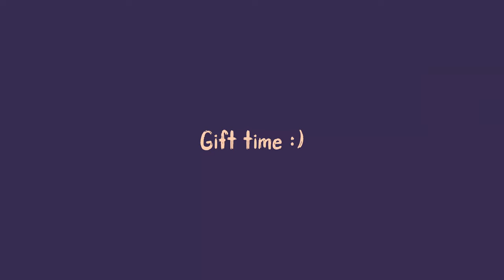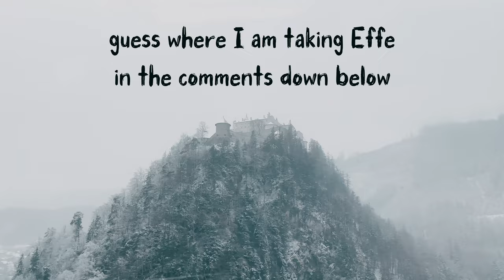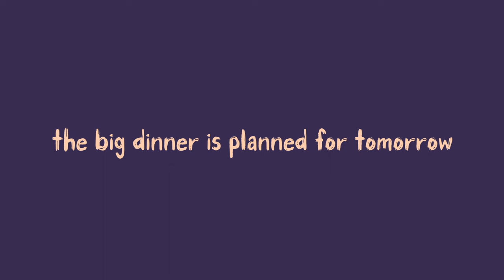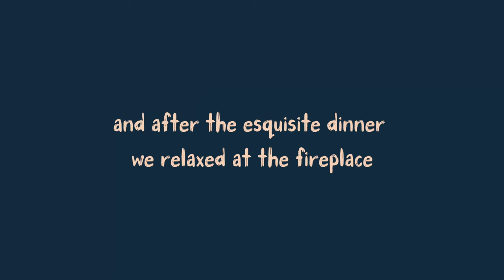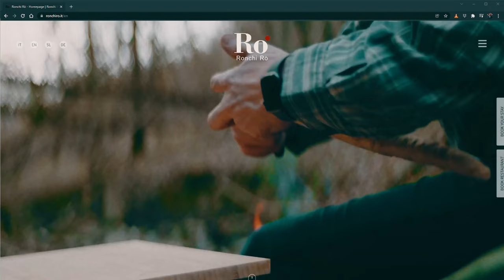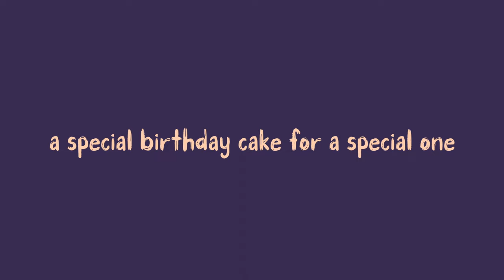WEEKEND in FRIULI FARMHOUSE: Tesla Roadtrip to a European Gem between Italy, Austria and Slovenia!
Vlog 43 |  It is Effe's Birthday! Her gift, a surprise road trip with Jarvis, our Tesla Model 3 Performance, to a very special experience for her! Would you like to find out where Emme is taking her? Join our voyage and enjoy the video! 🔥

Join the Panda Squad to access all our trips detailed guides

BIO
🐼 The Panda‘s Way is Slow, Sustainable and Cute 🐼
💑 Expat Hubby and wife from Italy, living and working in Germany
🗺️ Electric road trips and wind sails around Europe and the world
🚗🔋Thanks to Jarvis (our Tesla M3P @jarvisgoesplaces)
🇪🇺 Post-pandemic challenge: Visit all 27 European countries. Europe is our home and a beautifully diverse place, full of life, history, characters and amazing people. We want to explore it in all its flavours.

CAMERA GEAR
GoPro Hero 7 Black
Apple iPhone 12 Mini
Canon EOS 350D
Canon EFS 18-135 f/3.5-5.6
Canon EF 50 mm f/1.8
Tripod MeFoto A1350 Roadtrip Orange
AIJoby Gorillapod
Microfono Boya BY-MM1

BAGS
American Tourister Bon Air Spinner
The North Face Base Camp
Peak Design Everyday totepack 20L

EDITING GEAR
CPU | AMD RYZEN 9 5900X
MB | ASUS ROG STRIX X470-F GAMING
GPU | MSI GeForce GTX 1660 Ti 6GB GDDR6
RAM | 4 x G.SKILL DIMM 8GB DDR4-2400
SSD M.2 | SAMSUNG 970 EVO 1GB
SSD | Samsung 840 EVO SSD 2.5'' 500 GB
MN | ASUS MG279Q 27-Inch FreeSync
WC | NZXT KRAKEN X72 360MM
CASE | FRACTAL DESIGN DEFINE R6
PU | BE QUIET! POWER ZONE 850W
KB | Logitech G Pro
MS | Razer DeathAdder Chroma
HP | Audio Technica ATH-M50xWH
MIC | Auna MIC-900